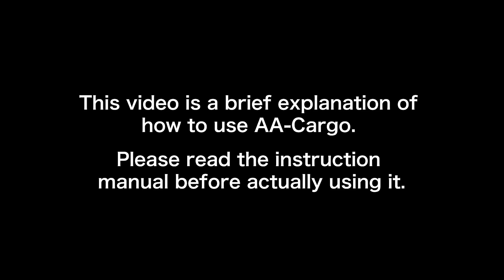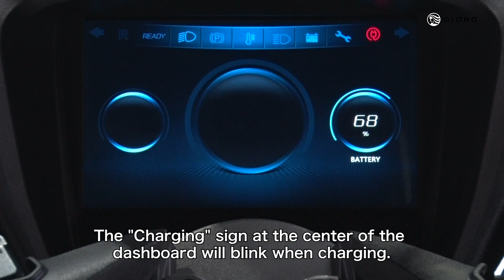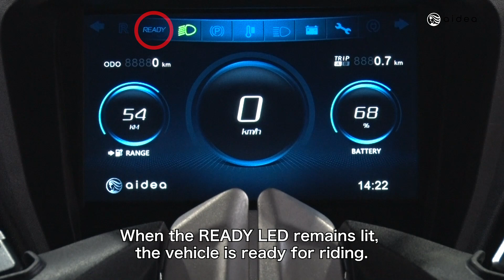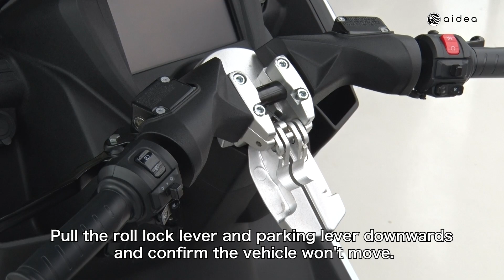AA-Cargo Quick Start Guide Video EN subtitle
aidea AA-Cargo : A safe and convenient electric 3-wheel vehicle, perfect for deliveries.

With its unique body configuration of a highly stable 3-wheel structure, along with its signature large screen, roof, a large flat cargo bed that can accommodate a variety of box sizes, independent right-and-left rear suspension, as well as its large 13-inch wheels, AA-Cargo solves various issues of conventional business bikes.